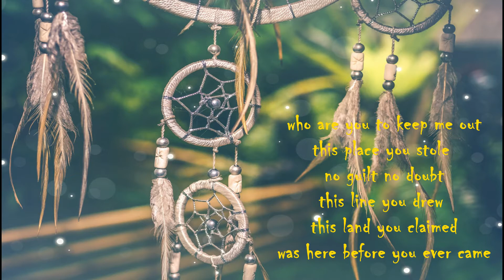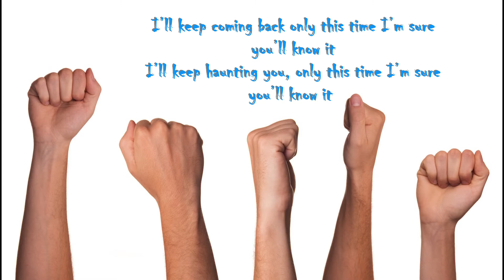YOU'LL KNOW IT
who are you to keep me out
this place you stole no guilt no doubt
this line you drew, this land you claimed
was here before you ever came

 ( Chorus)I’ll keep coming back only this time I’m sure
I’ll keep coming back, only this time I’m sure

listen up, remember me, I’m  stronger than you’ll ever be
you’ll see my face, you’ll hear my voice
remember me, you’ve got no choice

I’m part of the ever growing silent minority
you have what I haven’t got
but this time, this time I ain’t going away

there’s not enough mercy in the world to set you free
you’re trapped in your legacy
but shame and guilt never made you self-aware
I’ll keep coming back